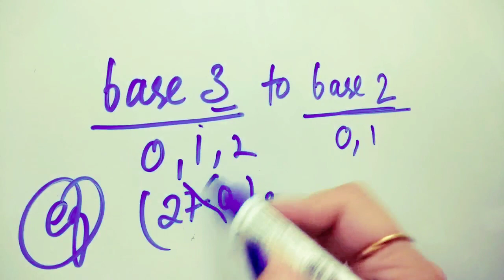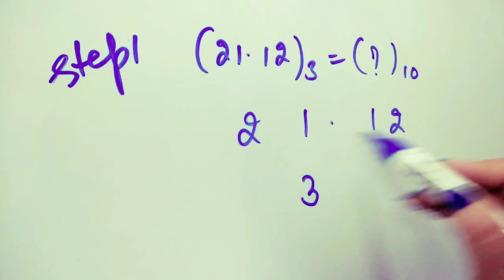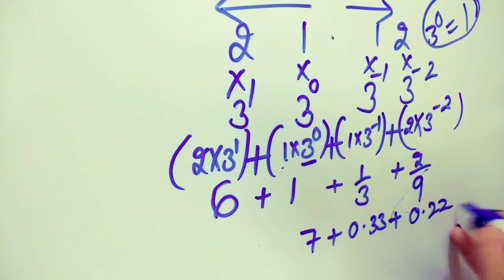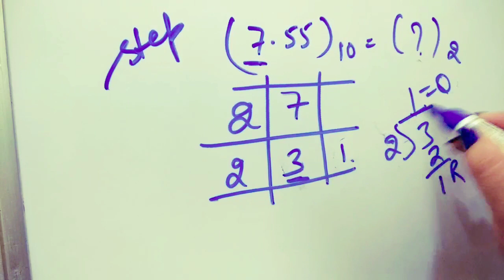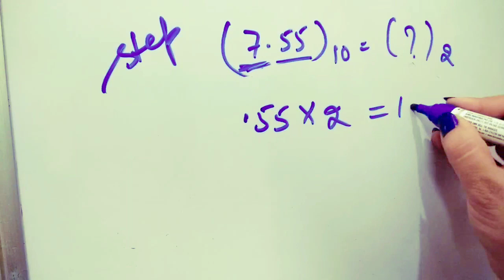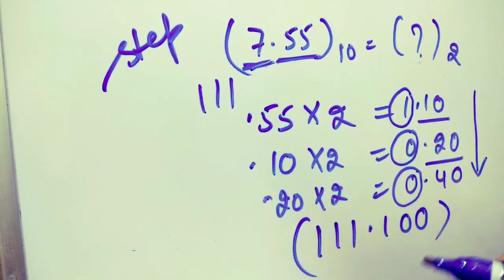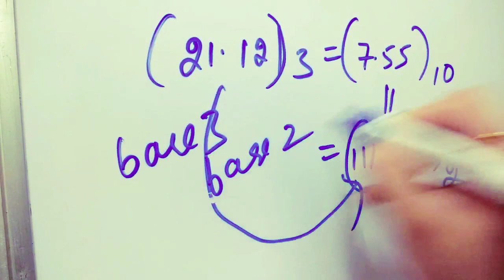Base 3 to base 2 conversion very much easy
Base 3 to base 2 binary number system
Hexadecimal subtraction explained in easy way 🍀 examples
base 5 to base 16 conversion || base 16 to base 5 conversion
base 8 to base 5 conversion || made easy
base 5 to base 8 conversion || very easy
Base 10 to base 5 conversions made easy for you

Base 5 to base 10 very easy
conversion examples
 to add two binary numbers?

Polytechnic
binary subtraction
adding binary numbers

10 in binary
decimal to binary conversion
binary
binary converter
binary translator
binary number system
binary numbers
karnaugh map solver
karnaugh map examples
k map examples
kmap solver
karnaugh map online
truth table solver
5 variable k map
karnaugh map online
truth table solver
5 variable k map
k map method
k map calculator
4 variable k map
karnaugh maps explained
map k
ktable
karnaugh map 4 variables
k map examples 4 variables
karnaugh map method
karnaugh map examples exercises
karnaugh map minimizer
k map simplification
karnaugh map calculator
google world map
karnaugh map rules
world map
map maker online
3 variable k map
2 variable k map
world map app
map solver
logic map
live world map
k map generator
kmap solution
karnaugh map simplification
k map rules
6 variable k map
k maps examples with 4 variables
k map in digital electronics
applications of k map
free world map
karnaugh map generator
k map grouping
map map
truth table to karnaugh map
t map
application of k map
3 variable k map examples
world map in hindi
karnaugh map grouping
3 input k map
8 variable k map
7 variable k map
karnaugh map 3 variables
pos k map
five variable k map
5 variable k map solver
karnaugh map solver excel
uk map
karnaugh map solved examples
4 variable k map solver
5 variable k map solved examples
karnaugh map 5 variables
k calc
karnaugh map creator
product of sum k map
karnaugh map solver online
k map solver online
boolean algebra karnaugh map
carno table
two variable k map
kmap online
k map in dld
simplify boolean expression using karnaugh map
map
boolean algebra solver
the karnaugh map
k maps in digital logic design
karnaugh map examples with solutions
africa map
g map
5 variable k map solver online
karnaugh graph
k map explanation
karnof
map of france
karnaugh map maker
logic maps
karnaugh map 2 variables
karnaugh map minimization
5 variable k map examples
k map exercises
draw k map online
k map boolean algebra
k map maker
karnaugh map exercises
map map map
karnaugh map drawer
solve k map online
map it app
karnaugh map generator online
pos karnaugh map
karnaugh map examples 3 variables
4x4 k map
k map creator
map simplification
mapa de karnaugh online
k map truth table
explain k map
4 input k map
karnaugh map tool
k map simplification examples
3 variable k map solver
k map minimization
6 variable k map solver
k map representation
5 input k map
karnap map
boolean expression to karnaugh map
online kmap
k map simplifier
k map numbering
k map minimizer
k map logic
boolean map
karnaugh map java
k map in hindi
karnaugh map examples 4 variables
k map simplification calculator
truth table to boolean expression converter
k map to boolean algebra
karno table
k map logic gates
k map to circuit
k map simplification rules
6 variable k map solved examples
sop k map
kano map
karnaugh map explanation
karnaugh diagram
karnoff map
k map notes
3 input karnaugh map
karnaugh map simplifier
simplification of boolean functions using karnaugh map
sop map
karnaugh map excel
boolean expression calculator truth table
jamin map
boolean algebra simplification using k map
product of sums karnaugh map
kar map
karnaugh map tutorial
5 variable k map exercise
karnaugh map 6 variables
four variable karnaugh map
konline
boolean karnaugh map
k map calculator online
karnaugh map pdf
six variable k map
sop pos k map
k map pdf
online karnaugh map calculator
my maps app
5 variable karnaugh map solver
pos map
table de karnaugh
truth table chart
listmap
mapa karnaugh
4 variable k map solver online
6 variable k map example
4x4 karnaugh map
interactive karnaugh map
prime implicants in k map
five variable karnaugh map
three variable karnaugh map
km ap
truth table simplifier
karnaugh haritası
karnaugh map practice
karnaugh maps for dummies
karnaugh map boolean expression simplification
k map minimizer online
karnov map
karnaugh map problems
how to solve k map
simplify karnaugh map
karnaugh map sop
k map drawer
karnaugh map exercises answers
k table
sop k
wafi map
truth table to boolean expression online
vr maps
google maps
sop and pos solved examples